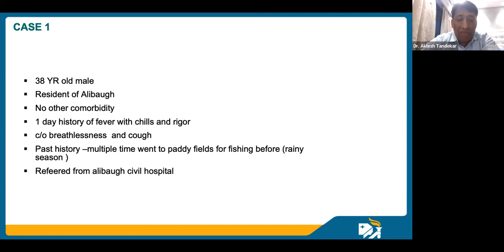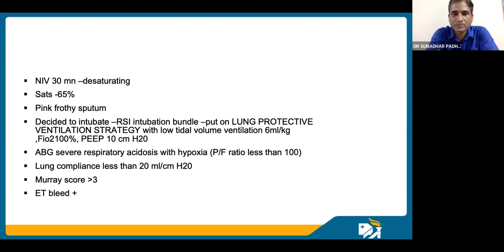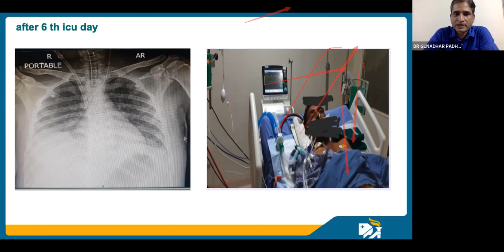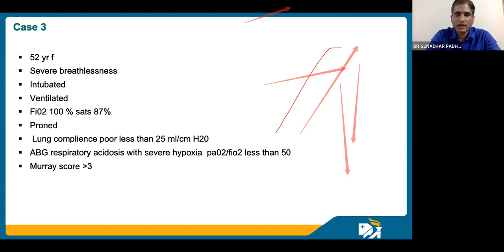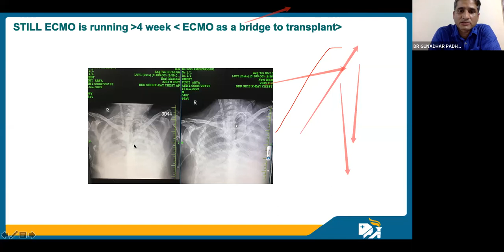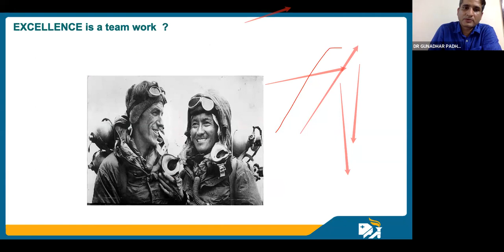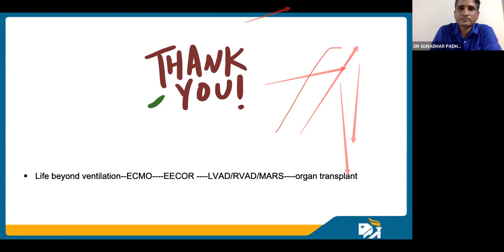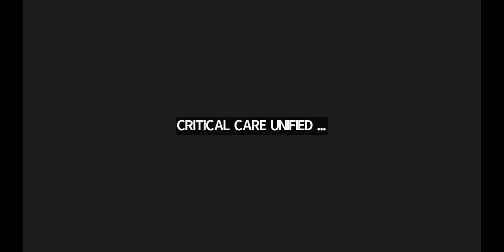ECMO: FEW INTERESTING CASES :IS IT A SAVIOUR ?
this episode of AMCLN describes few real and interesting ECMO cases ;can  ECMO prove to be a magic bullet in critical care ?watch this webinar and decide